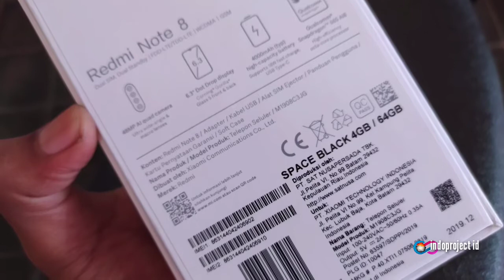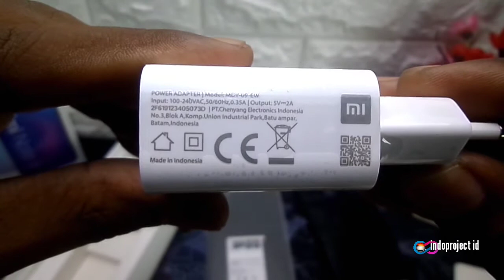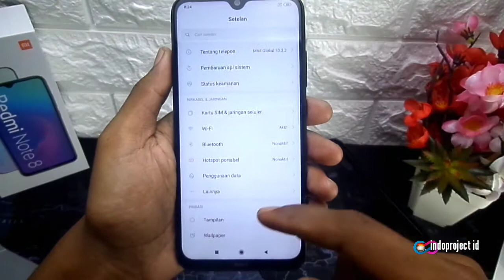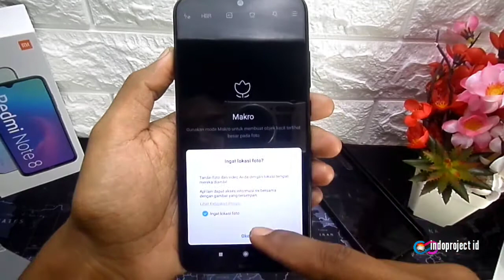Unboxing Redmi Note 8 - Hp 2 Jutaan Terbaik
UNBOXING XIOMI REDMI NOTE 8 .. !!

Untuk spesifikasi lengkapnya cek google aja ya ..

Mohon maaf bila penjelasan nya kurang lengkap  dan kurang dapat di pahami ..!!
karna saya jarang unboxing terutama untuk mengucapkan hal - hal istilah pengucapan bahasa untuk spesifikasi HP 🙏🙏

cek video yg lainnya kali aja ada yang kalian butuhkan dan semoga bermanfaat .. !!